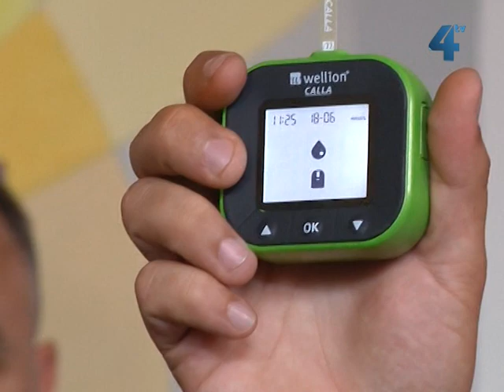500 глюкометрів передала Тернополю благодійна організація "Шлях до майбутнього"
500 глюкометрів передала Тернополю благодійна організація "Шлях до майбутнього" у рамках програми «Контролюй свій цукор». Частину приладів для вимірювання концентрації глюкози в крові залишать у міських лікарнях. Решту роздадуть хворим, які найбільше їх потребують. Зроблять це найближчим часом, запевняють чиновники.